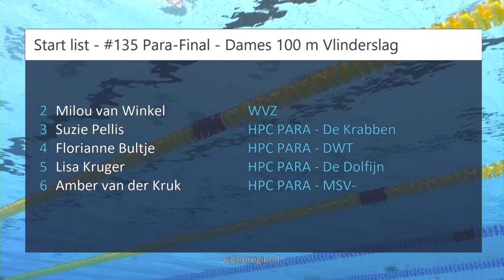#135 Para-Final - Dames 100 m Vlinderslag - NK lb Amersfoort 2023 | Zwemmen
NK lb Amersfoort 2023 - #135 Para-Final - Dames 100 m Vlinderslag